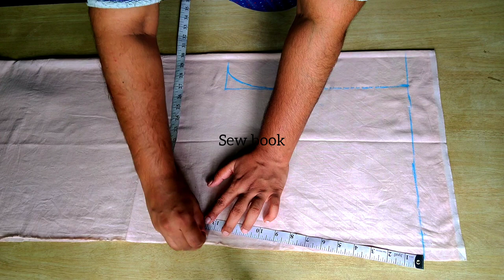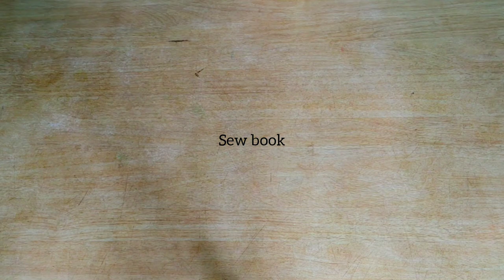cigarette pant cutting and stitching with pocket